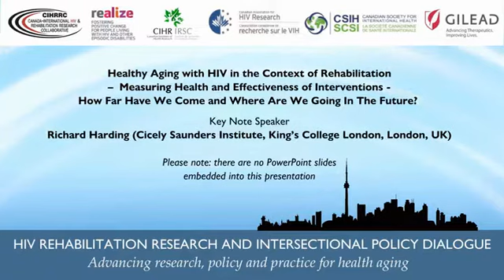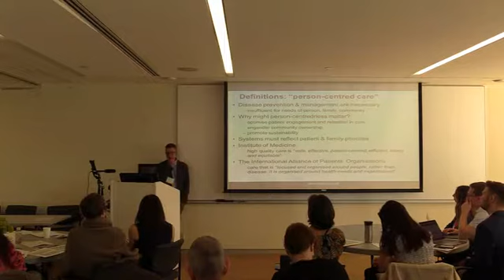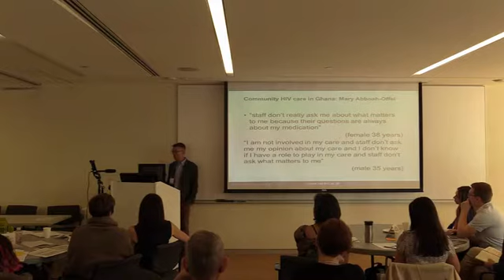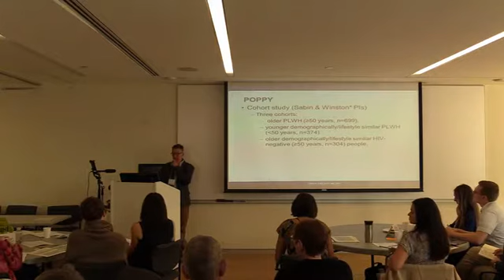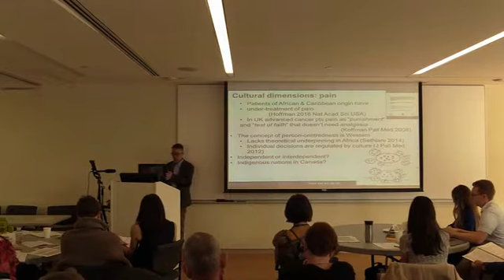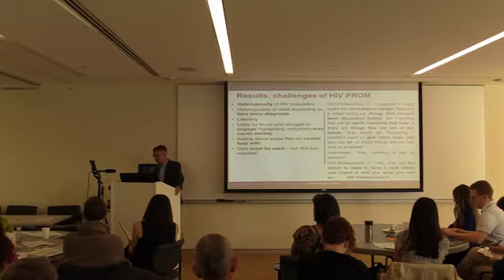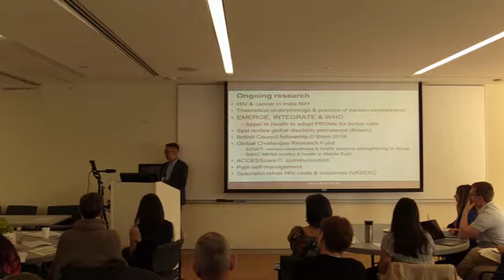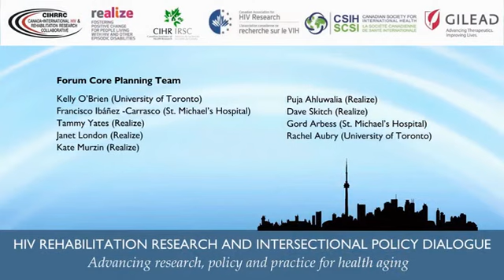Richard Harding-Toronto-CIHRRC-Forum-June-2018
Patient-Centred Care